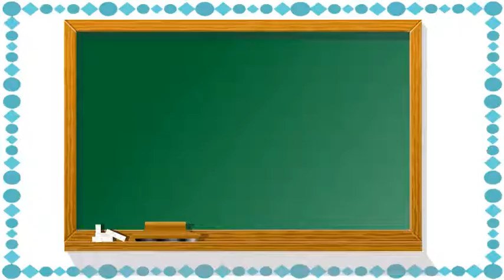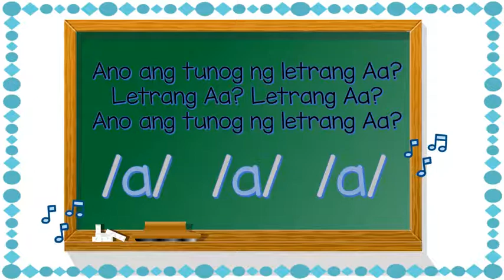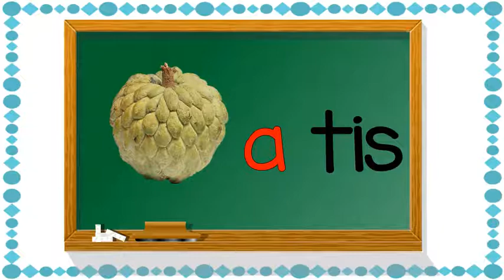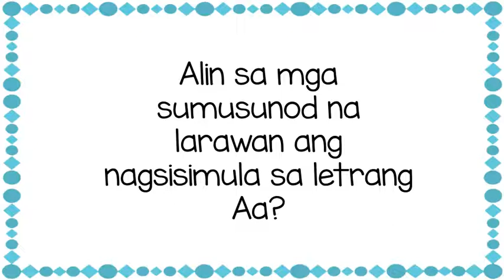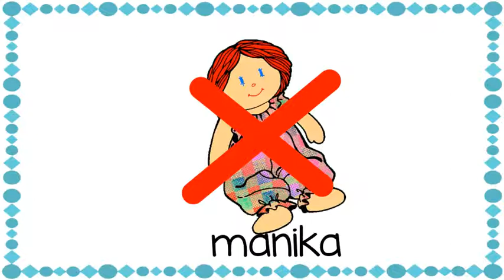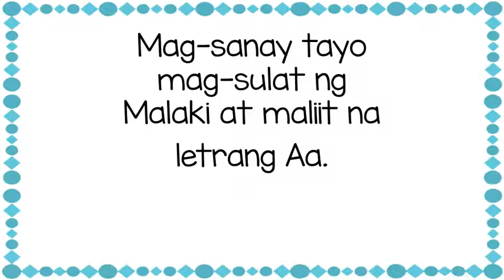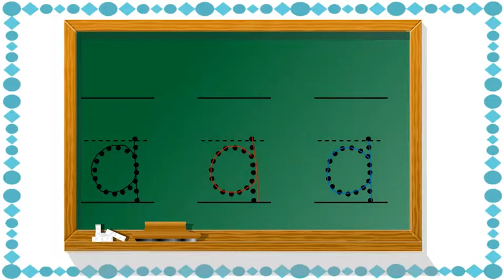Letrang Aa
Tunog ng Letrang Aa, mga Salitang Nagsisimula sa Letrang Aa, Paano isulat ang Letrang Aa